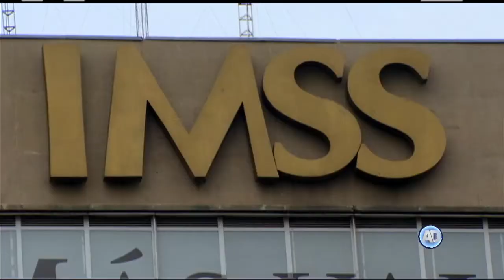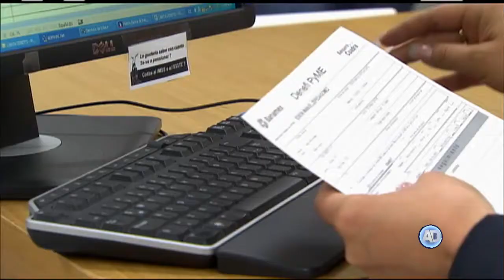Segunda Sala aprueba criterio de rubro: Administradora de fondos para el retiro